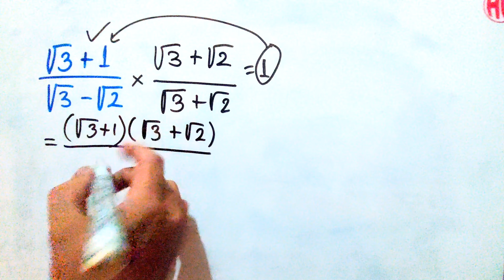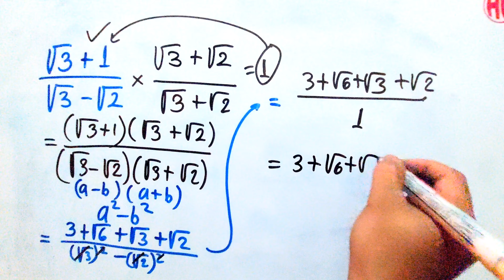Cara Merasionalkan Bentuk Akar Pecahan